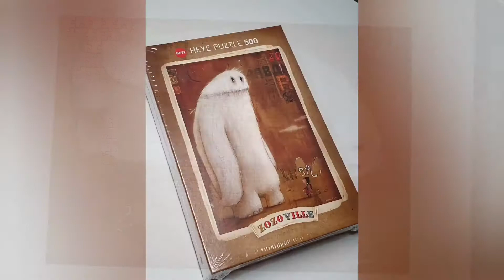Rompecabezas Heye Zozoville Sit // 500 piezas // Time Lapse